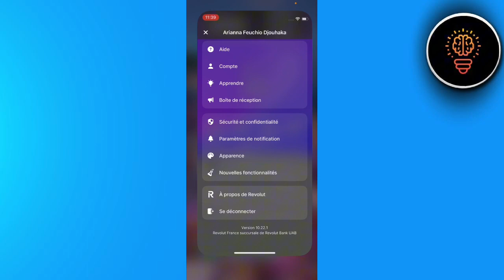Comment Mettre A Jour Revolut ( 2024 )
Dans cette video je te montre exactement Comment Mettre A Jour Revolut ( 2024 )